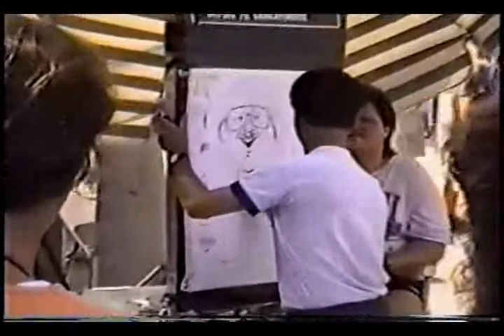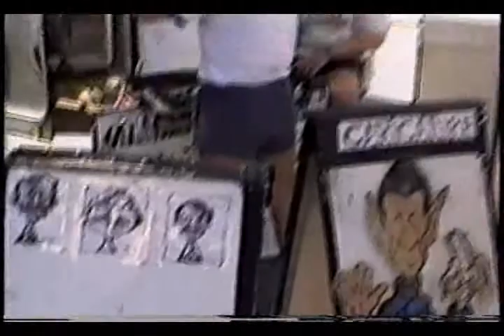Ma caricature dans le vieux Québec en 1994 :)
Ma caricature dans le vieux québec en 1994. Je l'ai toujours garder :)